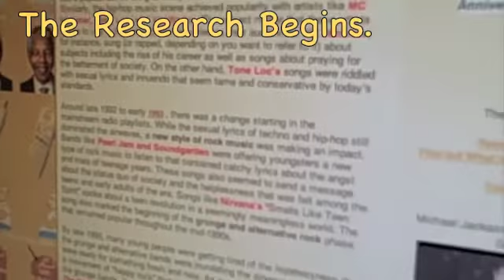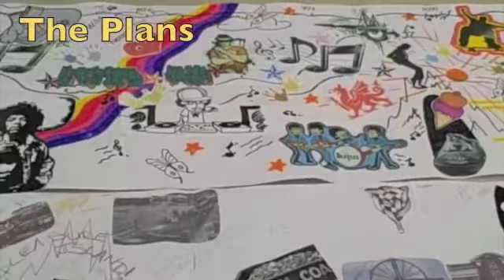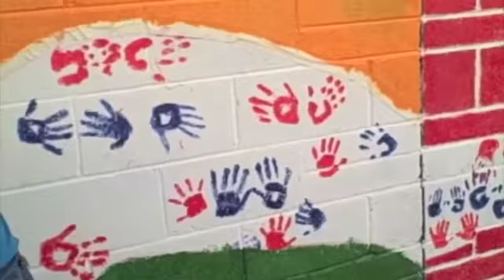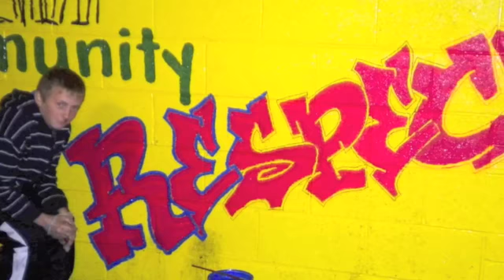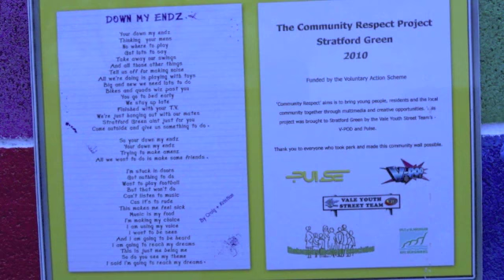Community Respect Stratford Green